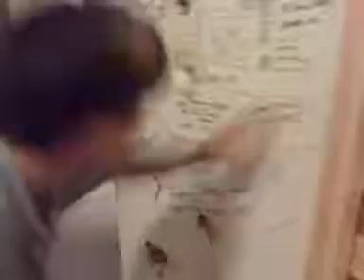Daniel Ly Pwnage Part 1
We had a little extra fun after playing a lot of beer pong.
Jo Tran
Tam Do
Craig
The Star: Daniel Ly